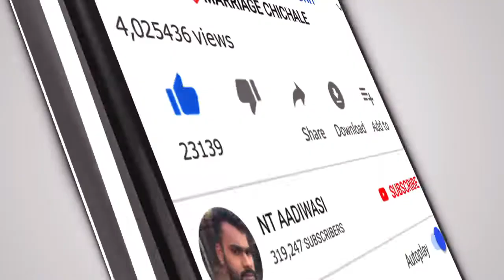ME HOO DON 🎶 JAY MUSICAL NIGHT DJ RUIPADA💯AT KAINAD MUSALPADA MARRIAGE SHOW